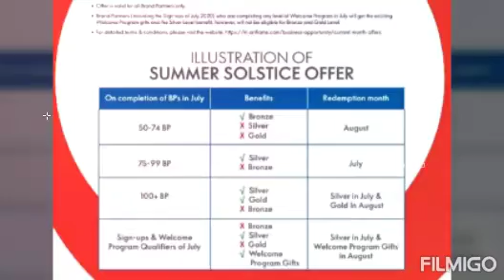Oriflame Summer Solstice Offer Till Date 1st July to 31th July